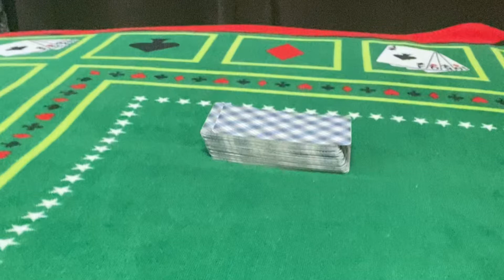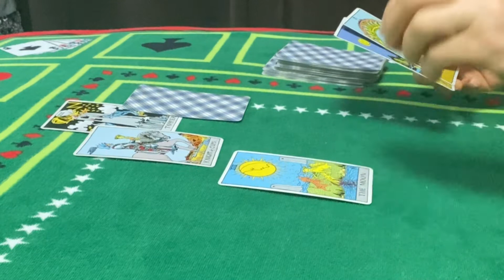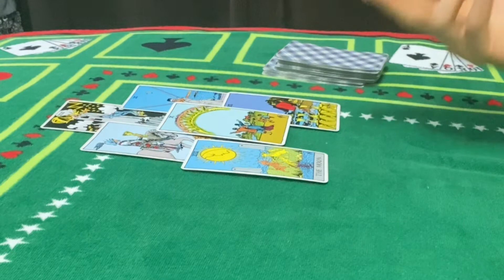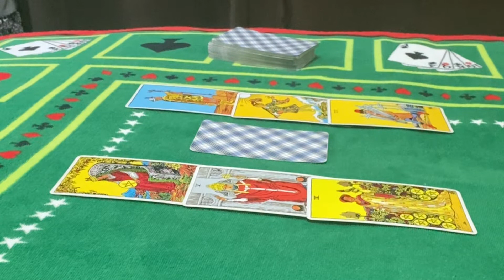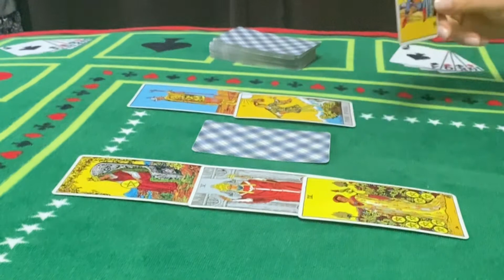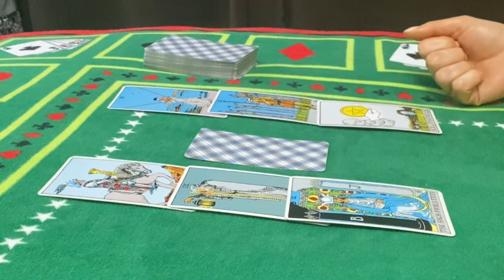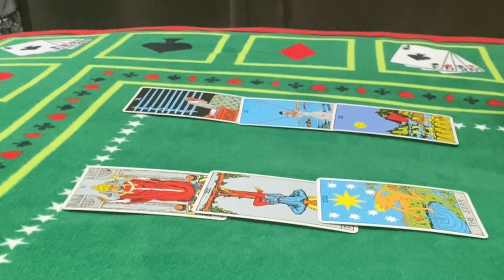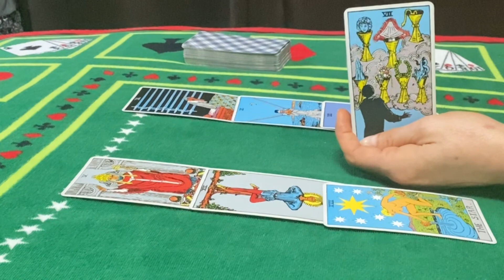Earth signs:Taurus ♉️ Virgo ♍️ Capricorn ♑️ (Energycheckin)27TH-2ND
Channel Schedule:

 💌Wednesday : Fire ,Earth energy checkup (individually)

Earth signs reading 0:01
Taurus 17:52
Virgo 22:55
Capricorn 9:46